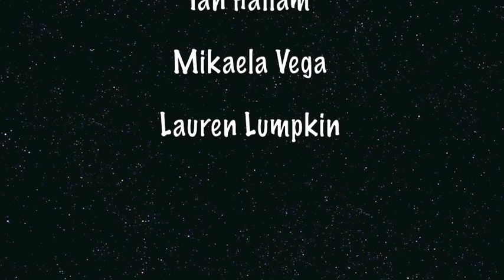Central Junior High Warrior News for May 6, 2014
In today's Warrior News:  math tutoring, semi-formal, International Club, FCS meeting, Warrior birthdays.